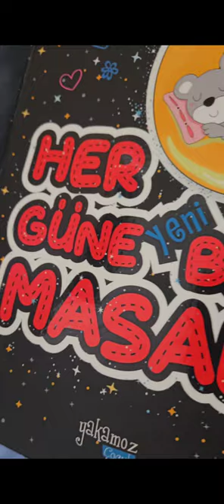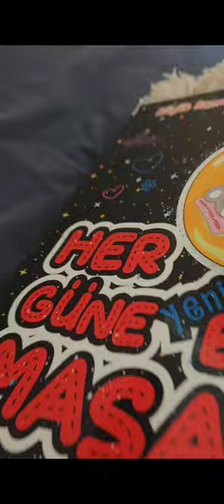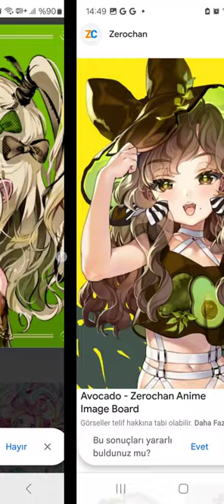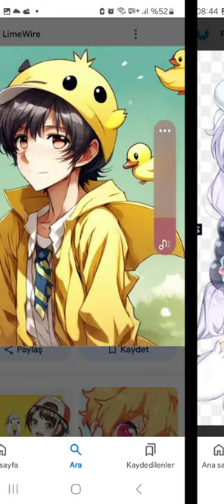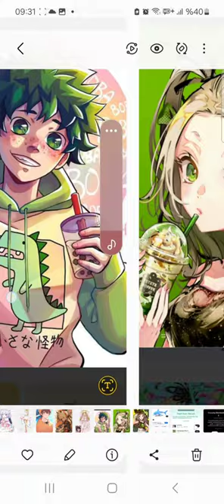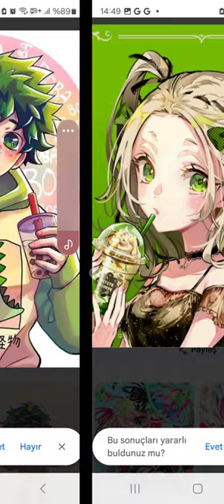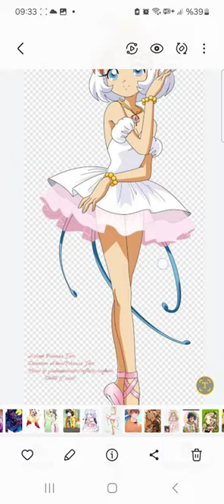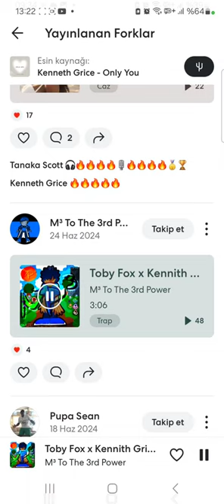Buse ve Şemsettin animeler diyarında 2 kötü cadıya karşı